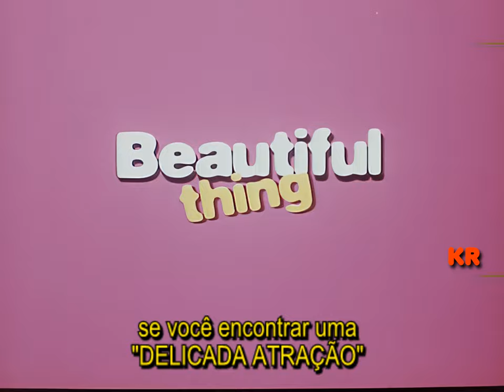Beautiful Thing (1996) | Trailer 4K | Delicada Atração | Legendado | Filme Lgbt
Beautiful Thing (Delicada Atração) é um filme de comédia romântica britânico realizado por Hettie MacDonald e produzido pelo estúdio cinematográfico Film4 Productions. O argumento foi escrito por Jonathan Harvey, baseado em sua peça teatral homónima.

O filme foi lançado nos cinemas britânicos em 21 de junho de 1996 e nos cinemas brasileiros em 18 de abril de 1997.

ELENCO/Personagem
Glen Berry - Jamie Gangel
Scott Neal - Ste Pearce
Linda Henry - Sandra Gangel
Ben Daniels - Tony
Tameka Empson - Leah Russell
Jeillo Edwards - Rose Russell
Anna Karen - Marlene
Sophie Stanton - Louise
Julie Smith - Gina
Terry Duggan - Kevin
Garry Cooper - Ronnie Pearce
Daniel Bowers - Trevor Pearce
Meera Syal - Senhorita Chauhan
Martin Walsh - Senhor Bennett
Steven Martin - Ryan McBride
Andrew Fraser - Jayson
John Savage - Lenny
Ozdemir Mamodeally - Talhador
John Benfield - Rodney Barr
Davyd Harries - Oficial da cervejaria
Beth Goddard - Oficial da cervejaria
Marlene Sidaway - Betty
Liane Ware - Claire
Catherine Sanderson - Kelly
Dave Lynn - Drag queen
Jonathan Harvey - Queen cadeirante (não creditado)